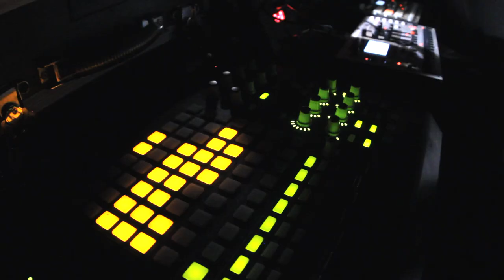OMNIDOME @ CCCamp 2015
LiCHTPiRATEN live @ CCCamp 2015
BER Village
in cooperation with CCC Berlin und Raumfahrtagentur
audio-visual fulldome show

sound eplex
camera + cut Katja Holbaum
projectors beamaround&rebeam